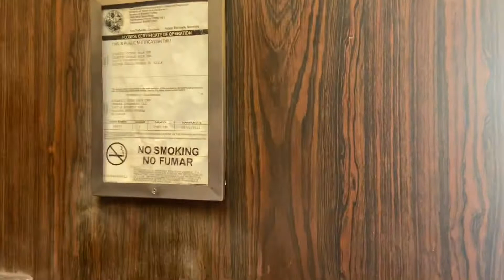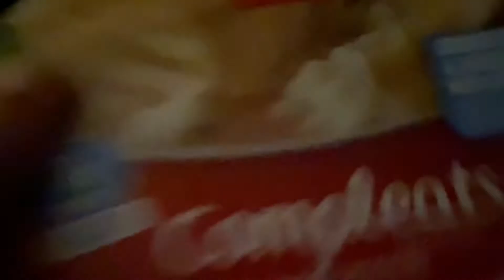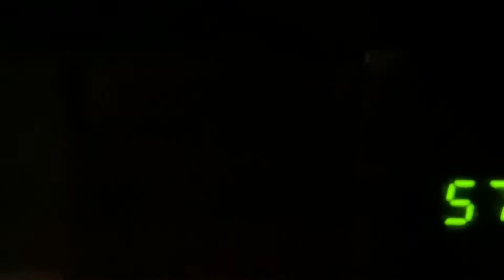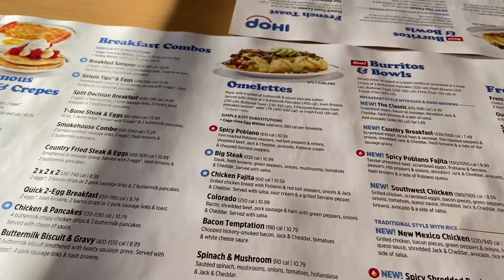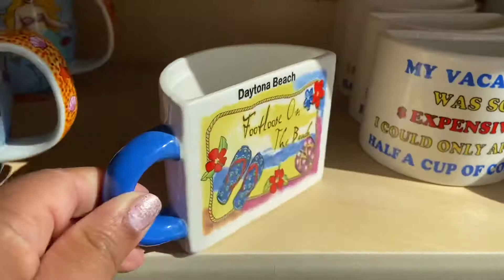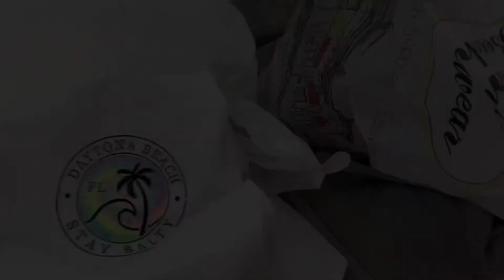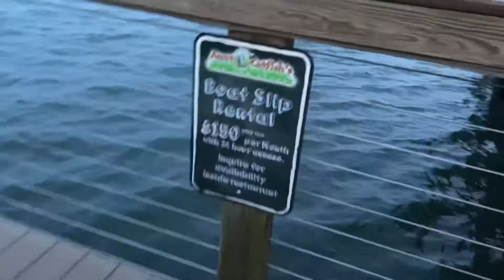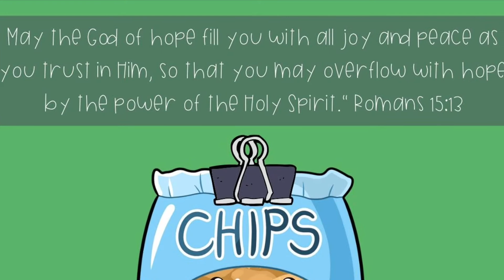Join us on a trip to Daytona Beach! 🚗 💨 🏝 💦 ☀️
Hello! Join us a trip to the beach! 🏖 💦 🚗 💨